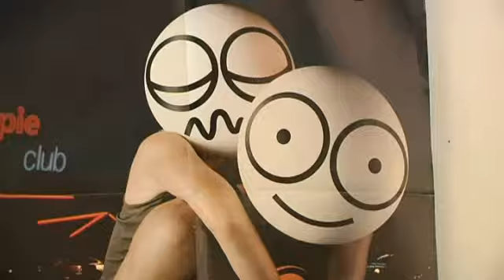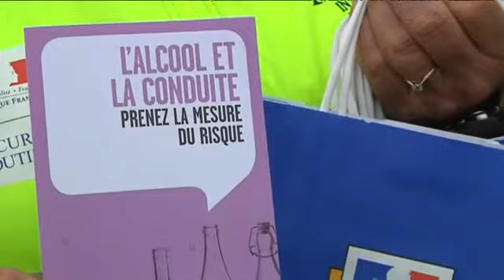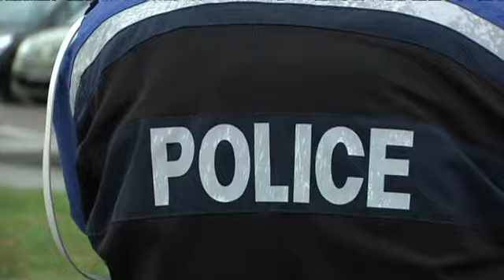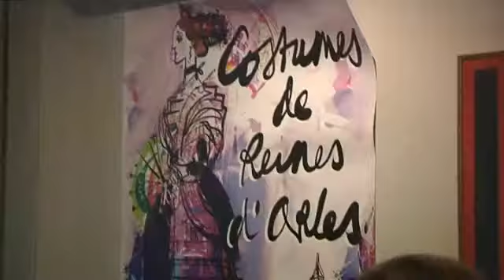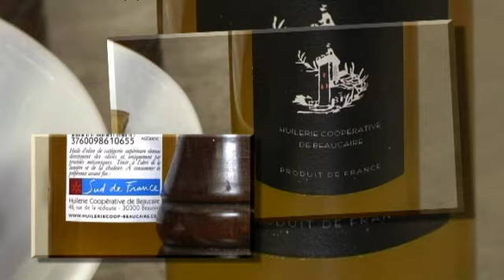Feria Pentecote 2013 Partie 1